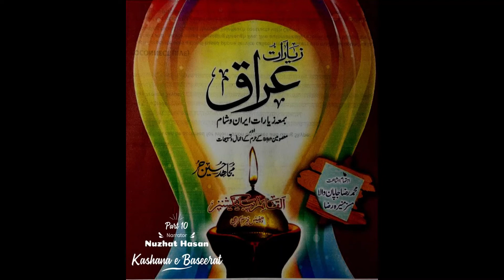Ziarat-e Iraq Bama-e Ziarat-e Iran aur Sham Part10 (Dua- Adeela and Dua-e Alqama)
A famous, beautiful, Hert touching Islamic book Ziarat-e Iraq bama-e Ziarat-e Iran and Sham by Mujahid Hussain Hurr.
This book contains the etiquettes, deeds, prayers and supplications and glorifications of pilgrimages to Iraq, Iran and Sham.
This great book has been read by Nuzhat Hasan.
Please don’t forget to watch your own youtube channel Kashana-e Baseerat.